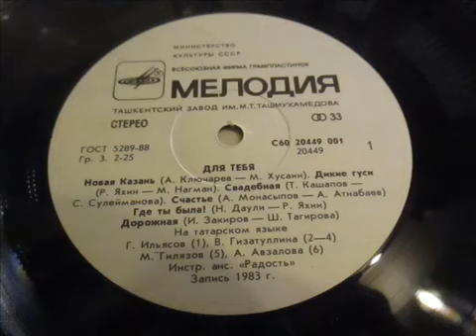6. Альфия Авзалова - Дорожная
Фрагмент видео: "• Шатлык - Синең Өчен •"